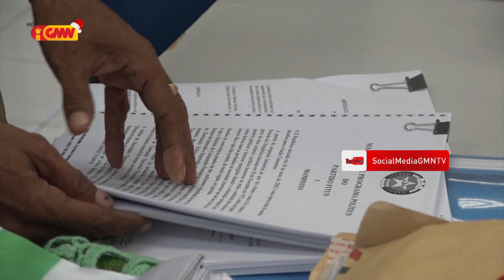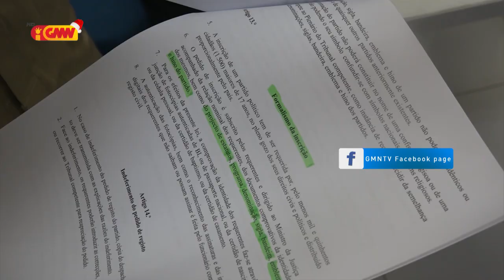Partidu foun 3 submete ona Dokumentu hodi halo inskrisaun iha Tribunál Rekursu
Partidu foun 3 submete ona Documentu hodi halo inskrisaun iha Tribunál Rekursu